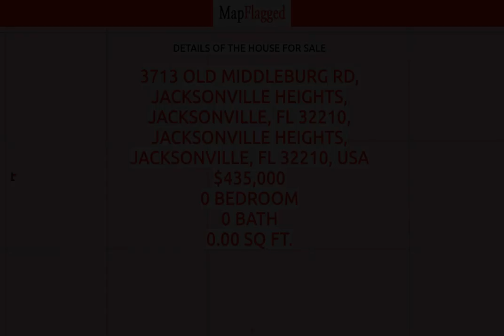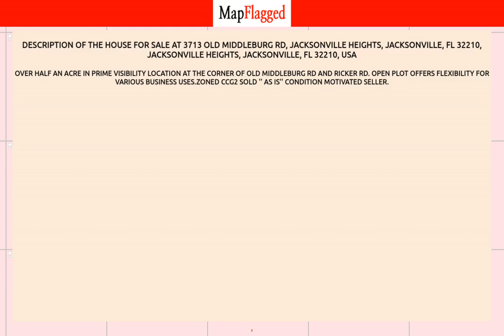FL,US | Buy house at Jacksonville, Jacksonville 32210, USA | MapFlagged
📚 Video Chapters:
0:00 Property Introduction
0:10 Property Price
1:05 Property Address
1:15 Property Description
1:20 Property Key Places
1:25 Subscribe to MapFlagged!

📣 Following is the detail of house for sale at 3713 Old Middleburg Rd, Jacksonville Heights, Jacksonville, FL 32210, Jacksonville Heights, Jacksonville, FL 32210, USA:

$435,000

Over half an acre in prime visibility location at the corner of Old Middleburg Rd and Ricker Rd.  Open plot offers flexibility for various business uses.Zoned CCG2  Sold '' As Is'' condition Motivated seller.

🍕 Nearest Restaurants to this Property:
Treemendous BBQ
Everybody's Restaurant

🚃 Nearest Train Stations to this Property:
Amtrak-Waldo
Amtrak-Jacksonville
Amtrak-Palatka

🏬 Nearest Shopping Malls to this Property:
Normandy Square
Oakleaf Commons
Oakleaf Town Center
Roosevelt Square-North

🎥 Nearest Movie Theaters to this Property:
Sun-Ray Cinema
Imax
Epic Theatre

☕ Nearest Cafes to this Property:
Dunkin'
Jacksonville Delights
Starbucks

✈️ Nearest Airports to this Property:
Hilliard Airpark
Cecil Field

🏢 Nearest Stores to this Property:
Fashion Cove
Two Green Hens
Redbox

➕ Nearest Doctors to this Property:
Family Medical
Normandy Pediatrics